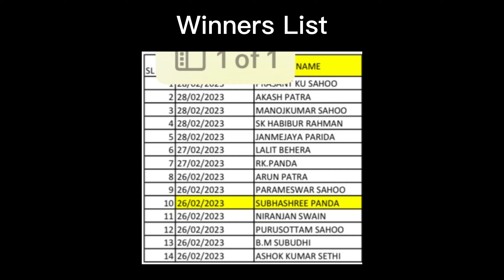Smart Watch Winner Announcement !!! iphone 12 At Half Price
0:00 - Intro
0:39 - Video Start
4:38 - Winner Announcement

WINNERS:

28/02/2023
PRASANT KUMAR SAHOO
AKASH PATRA
MANOJ KUMAR SAHOO
SK HABIBUR RAHMAN
JANMEJAYA PARIDA

27/02/2023
LALIT BEHERA
RK PANDA

26/02/2023
ARUN PATRA
PARAMESWAR SAHOO
SUBHASHREE PANDA
NIRANJAN SWAIN
PURUSOTTAM SAHOO
BM SUBUDHI
ASHOK KUMAR SETHI

Calling Number:
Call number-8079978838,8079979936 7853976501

Surebuy Store
Siripur Square Near Mio Amore Cake Shop
Bhubaneswar
751003

OnePlus
surebuy
surebuy store
surebuy store OnePlus
used mobiles in Bhubaneswar
Used mobiles in odisha

cheapest MacBook market
cheapest apple products
cheapest iPhone product
cheapest mackbook
MacBook below 50 thousand
MacBook below 1 lakh